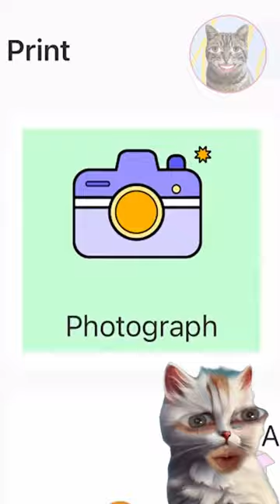Cat-tastic Unboxing: Hand Mini Printer Put to the Paw Test! 😻🖨️